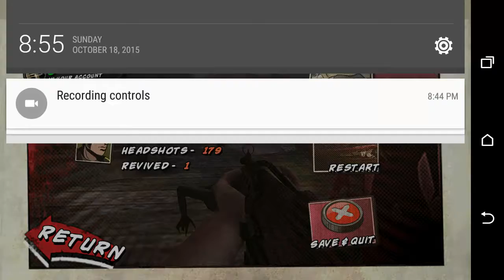Call of duty HTC Lino